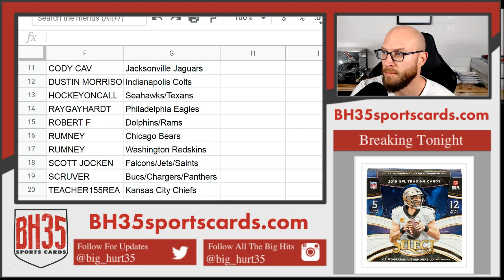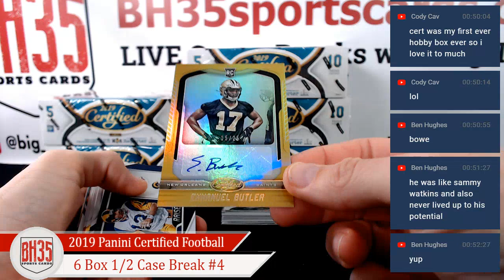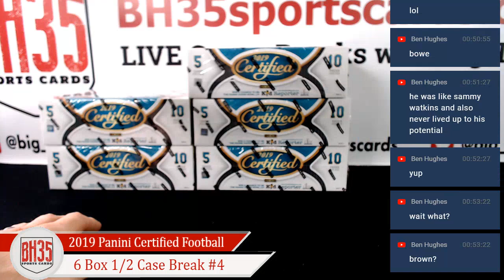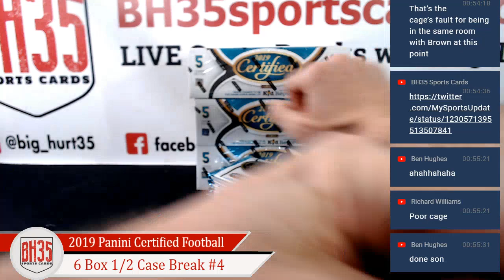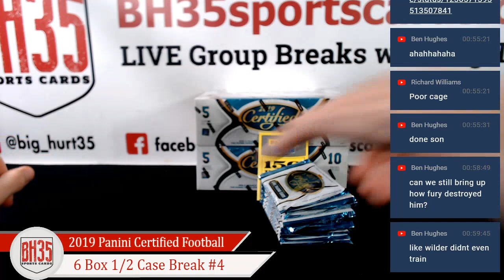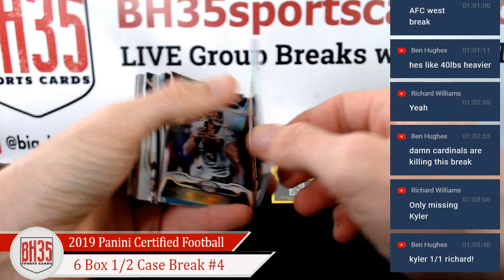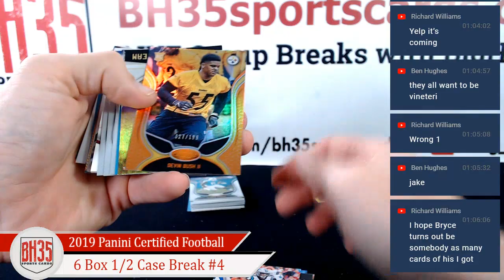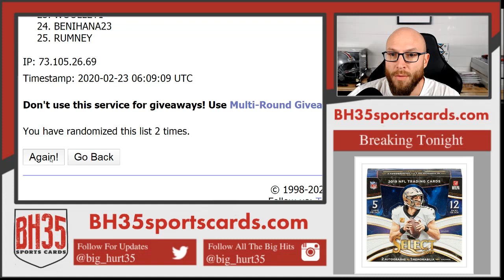2019 Panini Certified Football | 6 Box 1/2 Case Break #4 Pick Your Teams